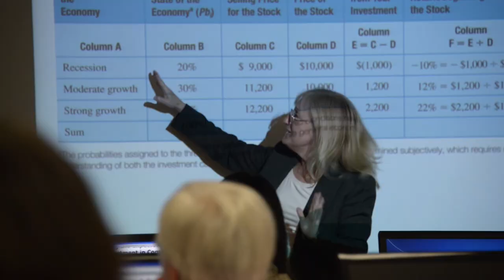Saint Mary-of-the-Woods College Virtual Tour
The sense of calm you feel driving down The Avenue at Saint Mary-of-the-Woods College is unlike any other. At The Woods, you find more than hands-on, student-centered learning — you’ll find your family. Let's take a virtual walk in The Woods!

Interested in visiting us in person? We would love to have you!